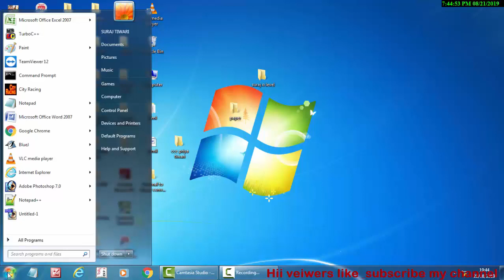Decimal to binary fractional conversion in hindi